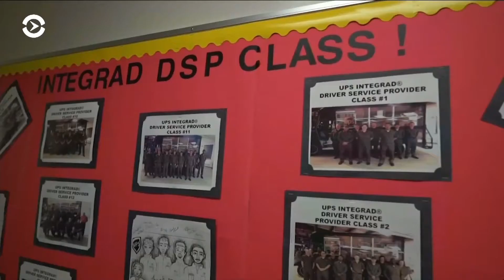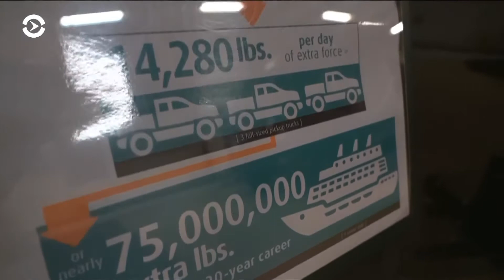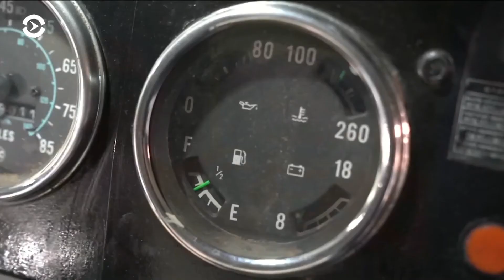Ходьба с препятствиями и виртуальная реальность – как становятся курьерами UPS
В сезон праздников миллионы посылок с подарками находят своих адресатов. Для работников почтовых служб сейчас самая горячая пора. Чтобы справляться с такой нагрузкой нужна специальная подготовка.  Здесь и ходьба с препятствиями, и обучение в виртуальной реальности, и уроки вождения